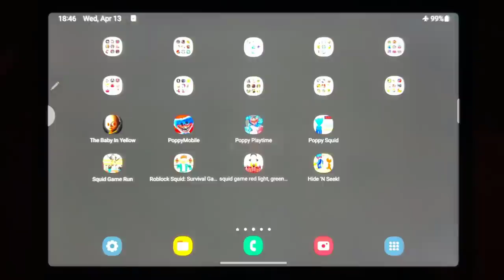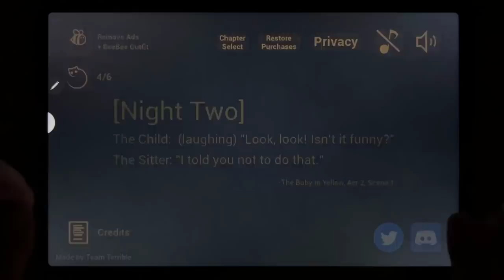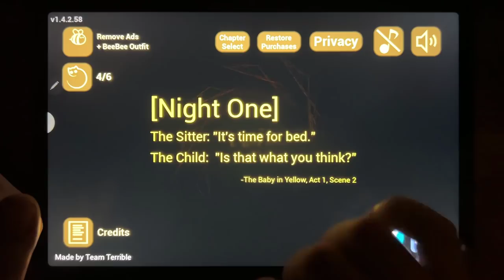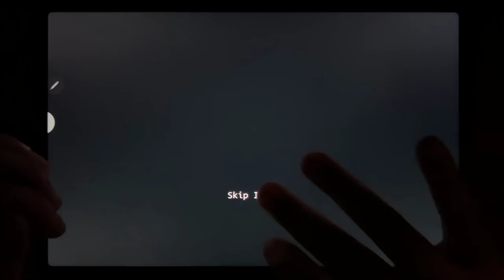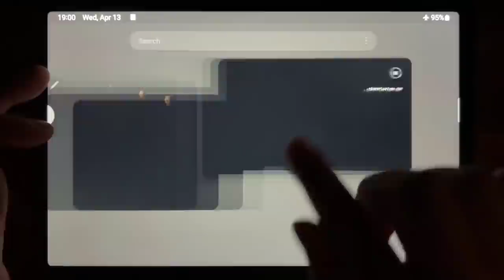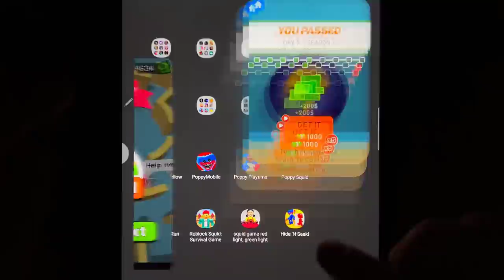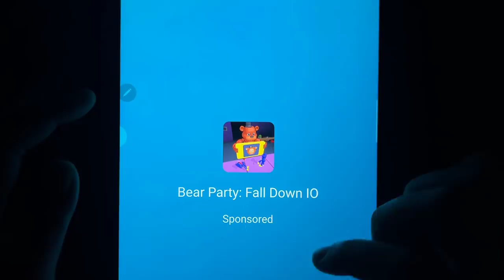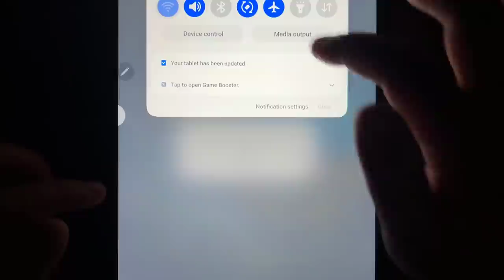The Baby In Yellow, Poppy Mobile, Poppy Playtime, Poppy Squid, Squid Game Run, Roblock Squid....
The Baby In Yellow, Poppy Mobile, Poppy Playtime, Poppy Squid, Squid Game Run, Roblock Squid: Survival Game, Squid Game Red Light, Green Light, Hide ' N Seek